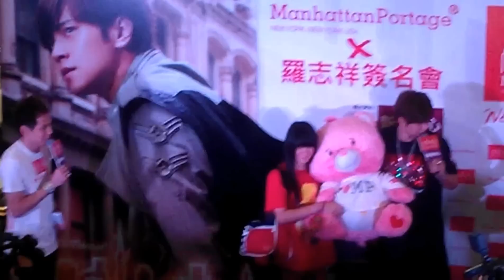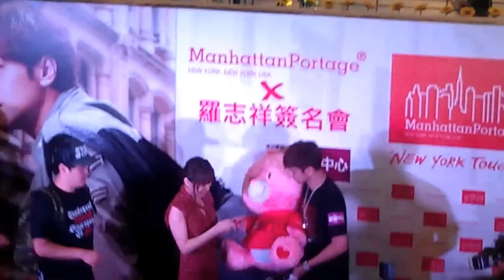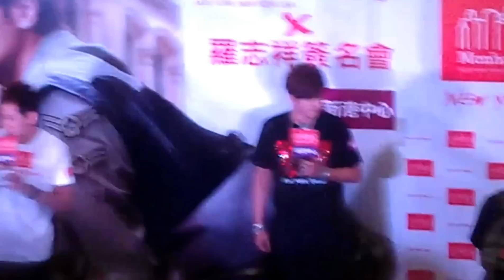28/7/2012 羅志祥 X MP包香港簽名會 [part 6]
送三只大熊(care bear)時間

排了兩個多小時,手跟腳都有點酸
可能會有點太抖,能看嗎?